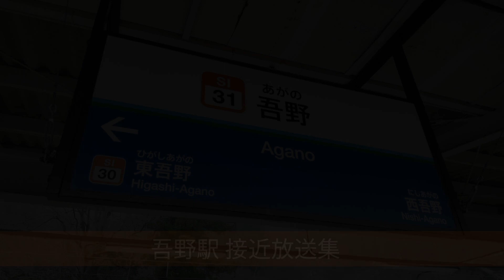西武鉄道吾野駅 接近放送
埼玉県飯能市に位置する、西武池袋線の終点・西武秩父線の起点 吾野駅の接近放送集です。放送は西武線独自のカンノ型の簡易放送を使用しています。2番ホームを主本線とした一線スルー方式の駅で、特急は上下列車にかかわらず2番ホームを通過します(特急同士の交換待ちを除く)。当動画では1番ホームの通過放送は掲載しておりません(設定があるかすら不明)のでご了承ください。
当駅では基本的に1番ホームが上り列車、2番ホームが下り列車中心の発着となりますが、特急通過等を優先させるため、一部列車は逆のホームに入る場合があります。
ホームがカーブした場所にある関係上1番ホームの見通しが悪いため、列車発着時は立ち番が出ます。またこれに関しては周辺駅もそうなのですが列車発着時は駅員が列車監視を行うため、特に同着時は放送が消されやすいです。
以前は早朝に設定されている始発列車用に発車ベル装置がありましたが、意味をなしてなかったためか最近になって装置ごと撤去されたようです。